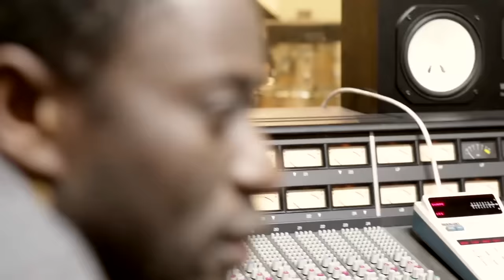Harold Lopez Nussa - "El Viaje"